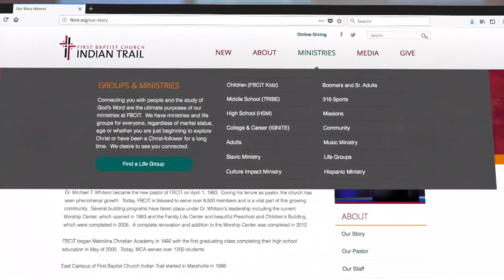Take No Shortcuts